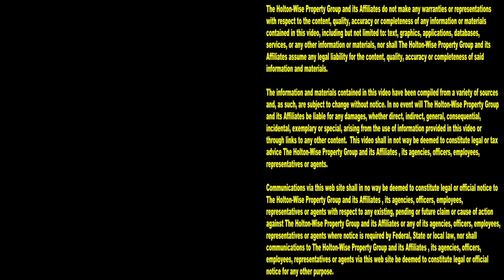Section 8 Apartment in Cleveland, Ohio | Cleveland Area Houses For Rent - 4145 Ridge Rd (Apt 1)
HoltonWiseTV is your number one source for Section 8 apartments in the Cleveland housing market. In this episode of The Cleveland Area Houses For Rent Show the HoltonWiseTV team takes Clevelanders on a tour of a Section 8 apartment building on the westside of town. Watch the video for information on this Section 8 apartment including price, pet policy, bed count, bath count and drone footage of the building and the surrounding Cleveland area. As the largest scattered site property manager in the Cleveland real estate market, HoltonWiseTV is living in Cleveland made easy.

4145 Ridge Rd. Cleveland, Ohio 44144 (Apt 1)